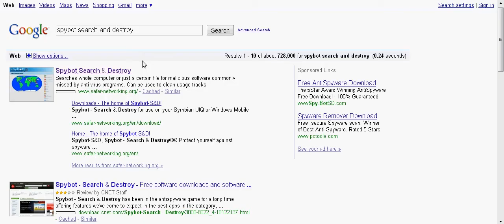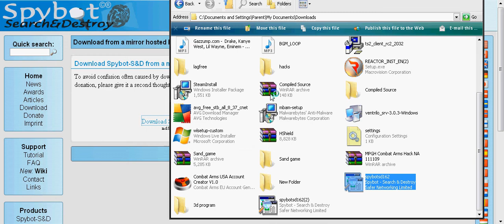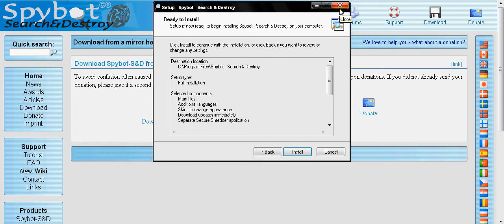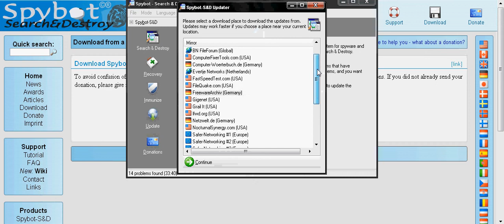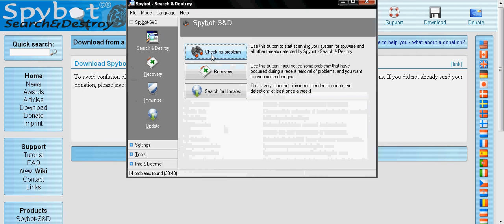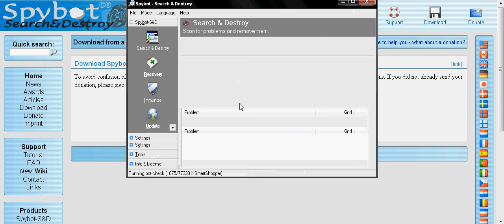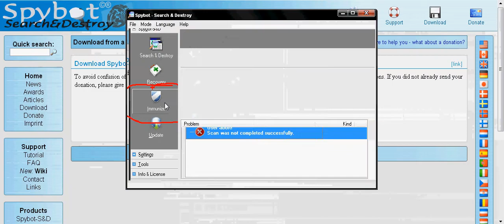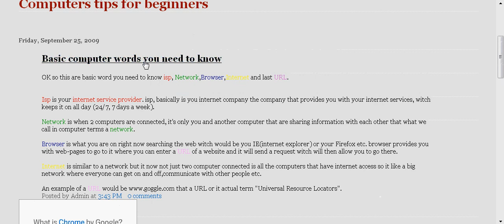How to get rid of spyware,and keyloggers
hey guys im back with another great video to protect/help your computer.